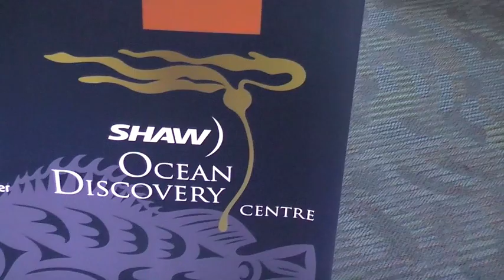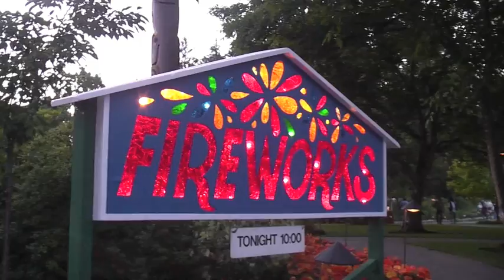Victoria Day 3